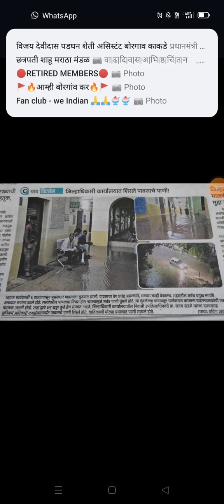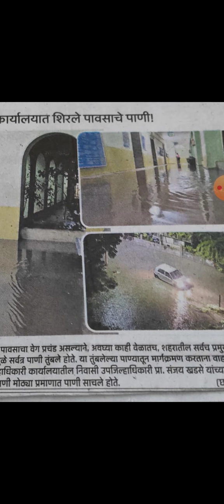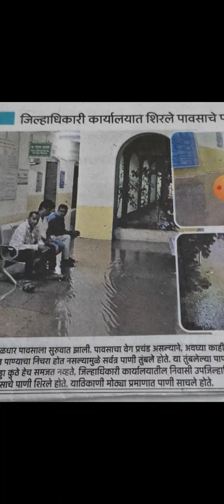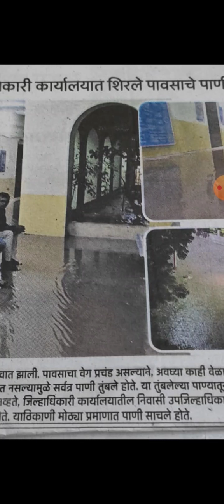अकोला जिल्हाधिकारी कार्यालयात शिरलं पावसाचं पाणी.मग जनतेच विचारायलाच नको????